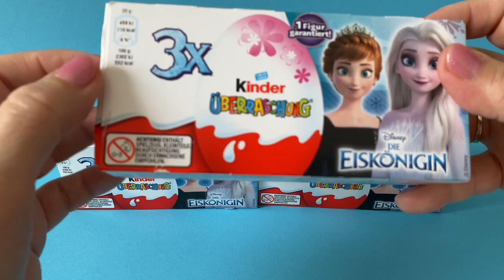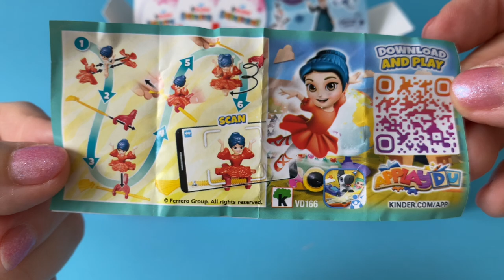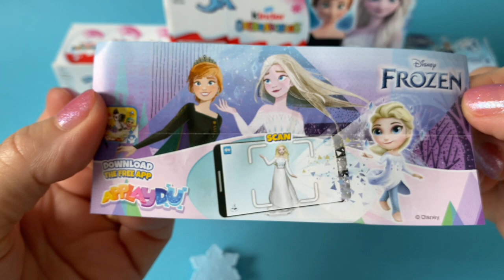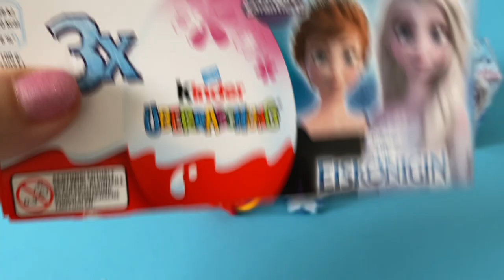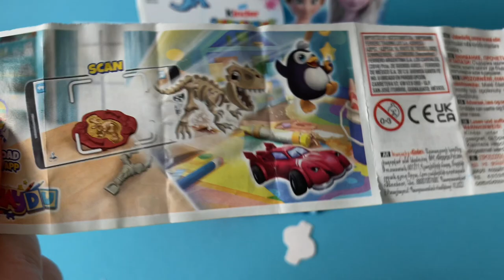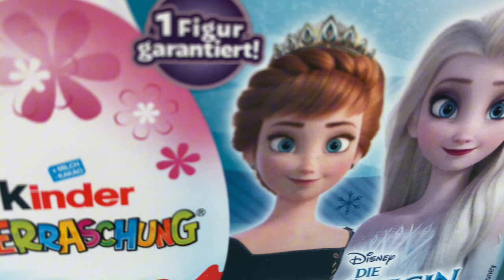Kinder Surprise Eggs FROZEN /Toys"Applaydu"-unboxing- opening/ASMR/asmr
Kinder Surprise Eggs Chocolate /Toys - opening / Überraschungseier auspacken - Frozen versions "Applaydu"- unboxing - ASMR